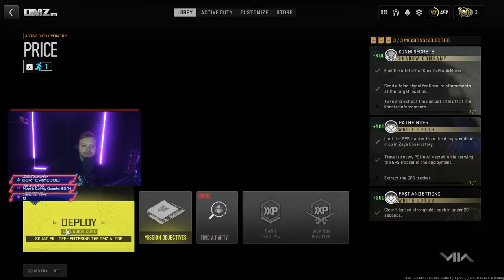DMZ is PARADISE...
Let's P**S some people off yeahhhhhhhhhhhhhhhhhhh

Playing w @ICanDew